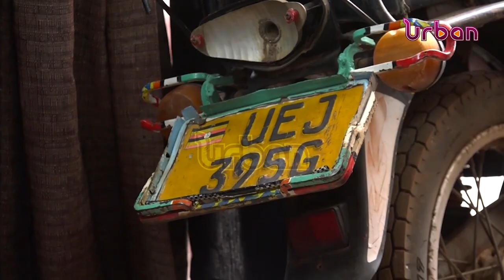Maria Nagirinya's murder case